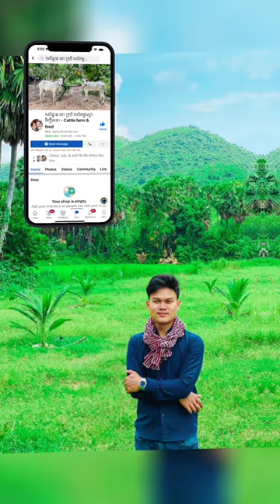ដីថ្មច្រើន ដាំស្មៅឃីងក្រាសបានទេ - Grass farming for cow